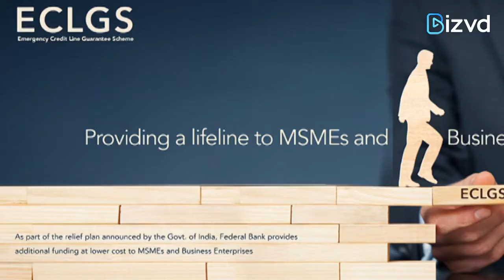Banks sanction Rs 1.38 lakh crore loans to MSMEs under credit guarantee scheme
Finance minister Nirmala Sitaraman declared that banks have sanctioned loans of about Rs 1,37,586 crore under the Rs 3-lakh crore Emergency Credit Line Guarantee Scheme (ECLGS) for MSME sector, as the sector suffered terribly by the economic slowdown due to the pandemic.
However, disbursements against this stood at Rs 92,090.24 crore till August 3 under the 100 percent ECLGS for micro, small and medium enterprises (MSMEs).